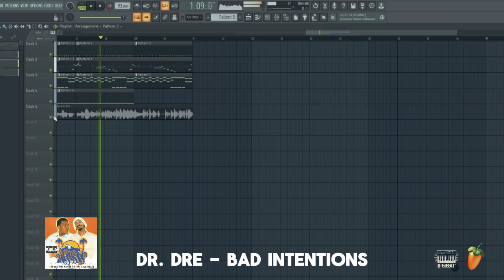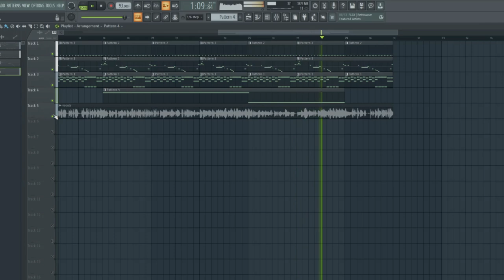Dr. Dre - Bad Intentions (FL Studio Remake) FLP + MIDI + STEMS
Dr. Dre - Bad Intentions FL Studio Remake
Originally Produced By:  Mahogany  Co. Dr. Dre
From The Album: The Wash 2001